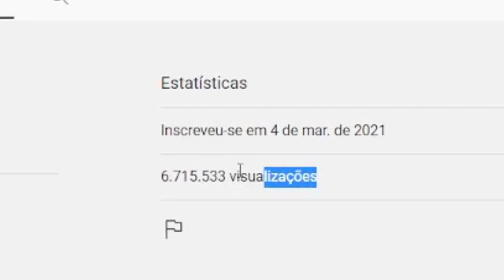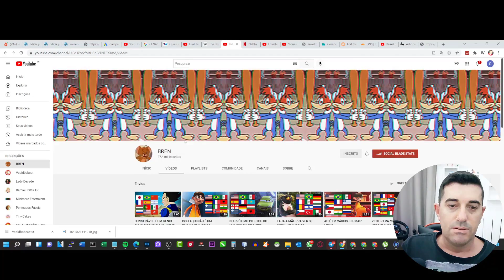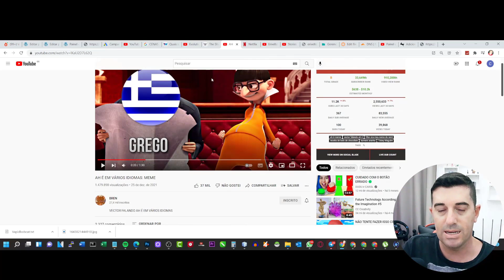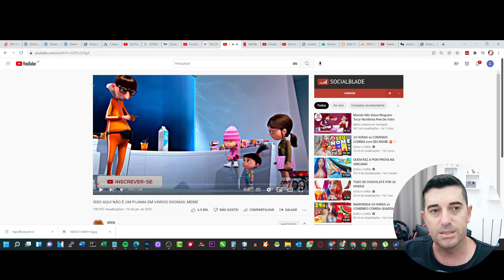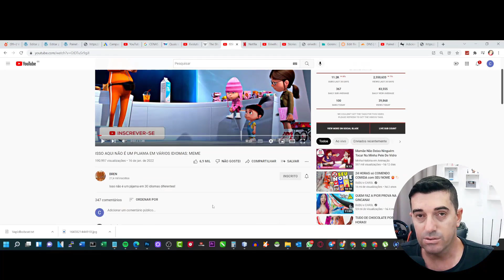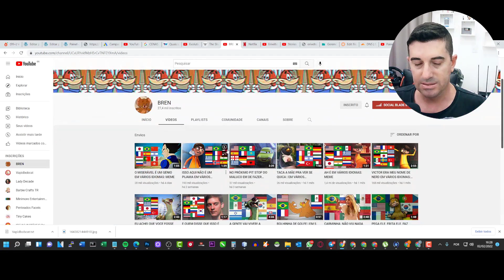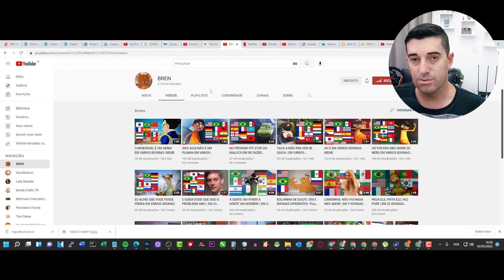Nicho INÉDITO🧡Como Ganhar dinheiro no Youtube com FILMES, Desenhos, SERIES, Novelas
comoganharinscritosnoyoutube ganharinscritosnoyoutube comocrescernoyoutube comoganhar1000inscritosnoyoutube Ja pensou em Ganhar dinheiro no Youtube usando Filmes, Series, Novelas, Desenhos, Animes e outros conteúdos como esse? Neste Nicho mostrei um Nicho Secreto que Vai te proporcionar esta possiblidade.

Ganhar com Vídeos sem Aparecer usando o Poder dos canais Dark na internet, Nesse Vídeo mostrei o Nicho Gringo que Esta Arrasando na Web mais precisamente no Youtube Apenas compilando Cenas de Filmes e derivados em várias linguas diferentes, são micro cenas feitas para mostrar como é a mesma Cena em Português, Inglês, Espenhol, Russo etc.

Alguns videos que julgo ser Essêncial na sua jornada.